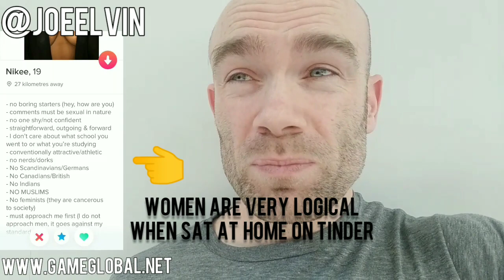Do Looks Matter? My Experience As A Short Bald Middle-Aged Man [Joe Elvin]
Guys, if you believe your physical imperfections are preventing you from landing a date, this video is for you.

First off, you’re not alone.

I used to feel the same…

After a harsh break-up in 2013, I couldn’t land a date no matter what I tried.

I’d be out in bars and clubs trying to meet women on most weekends, but I’d repel almost everyone I spoke to.

At the time, I figured this my due to my appearance.

Until, I turned things around…

Now, it’s become clear that, while your appearance does play a role in whether women will be attracted to you, it’s not nearly as much as most men believe.

In my experience, it’s more important to display attractive personality traits, such as assertiveness, charisma, confidence and a sense of humor.

In this video, I explain what happened to help me turn it around - and how I KNOW that you can do the same regardless of what you look like.

Check out Game Academy - your walkthrough guide to learning game

12 Secrets About Attracting Women Society Won’t Tell You